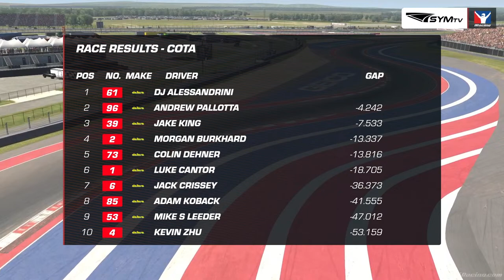iRacing - WDCR SCCA Virtual Racing League || Round 9 - Circuit of the Americas